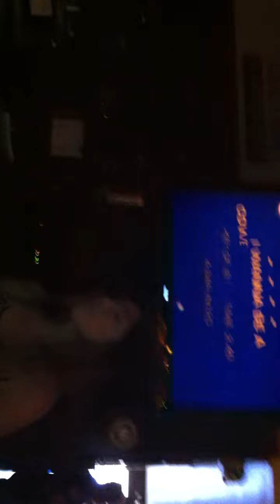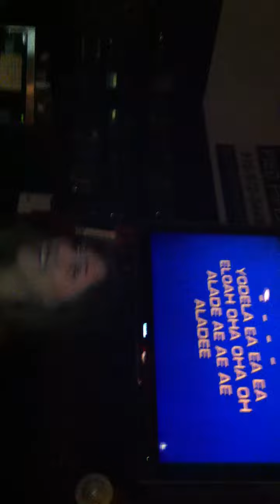Karaoke 048.MOV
Natasha Miles, Janice's niece. Remember this name.